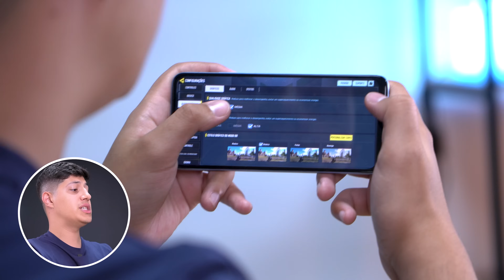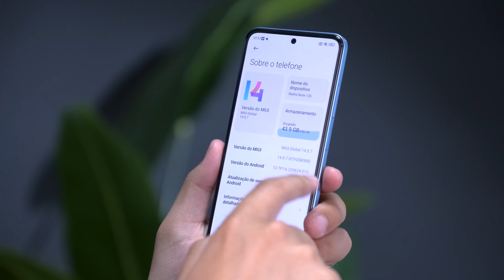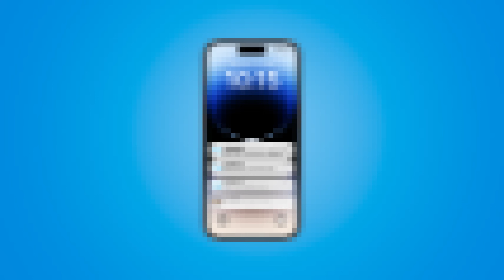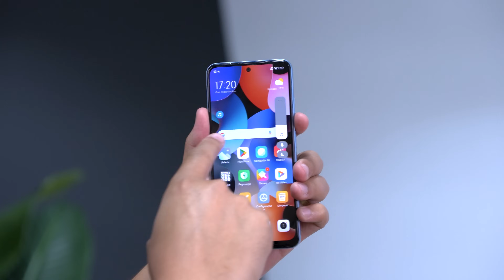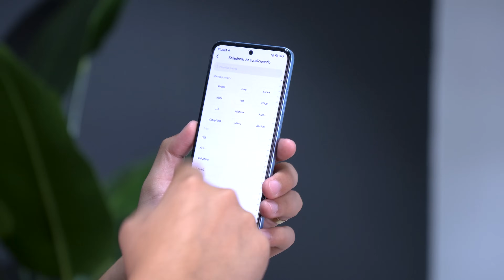O que está acontecendo com o Redmi NOTE 12S! Assim é sucesso!